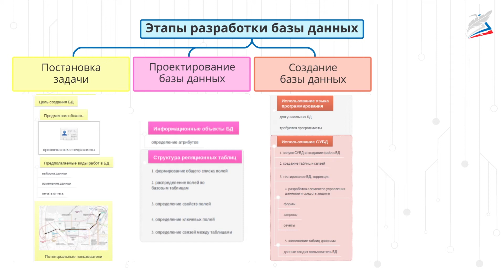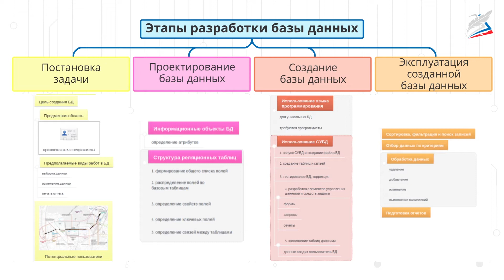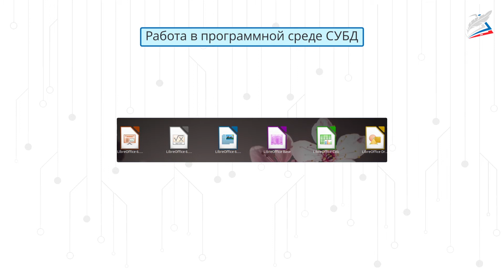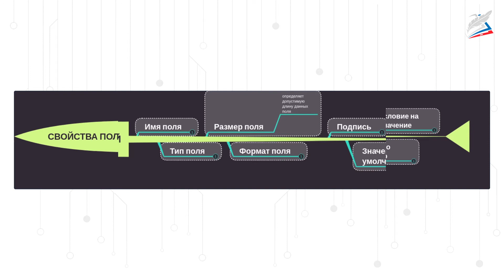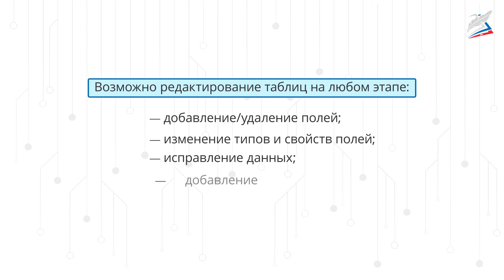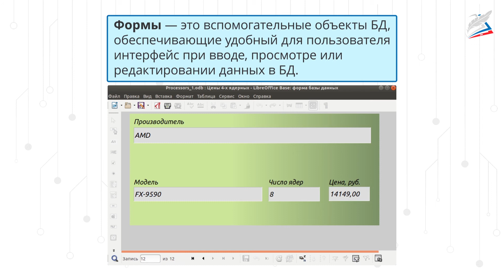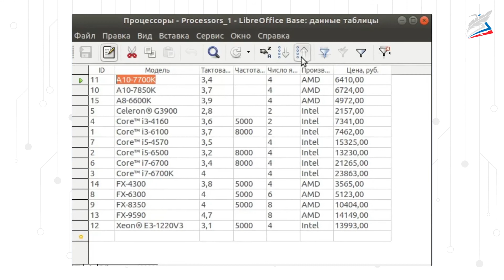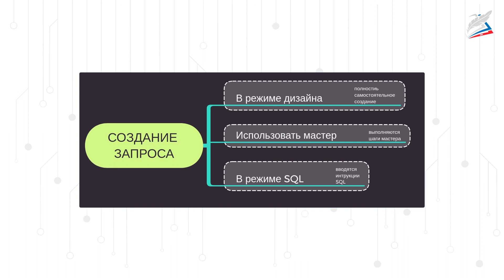Системы управления базами данных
- Урок 15. Системы управления базами данных
Автор: Сорокина Татьяна Евгеньевна

мы узнаем:
•  о системах управления базами данных;
•  о их классификации;
•  о таблице для представления сведений об однотипных объектах,
•  о поиске и выборе в базах данных, сортировке данных;
•  такие понятия, как поле, запись, ключевые поля таблицы, связи между таблицами, схема данных;
мы научимся:
•  создавать системы управления базами данных;
•  манипулировать данными;
•  способам оформления данных при выводе на печать;
мы сможем:
•  работать с базами данных.